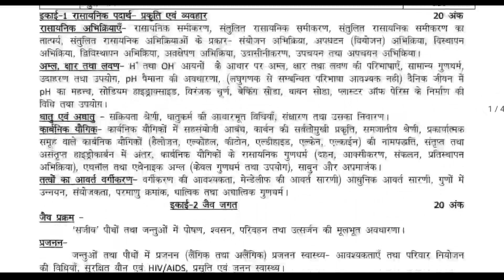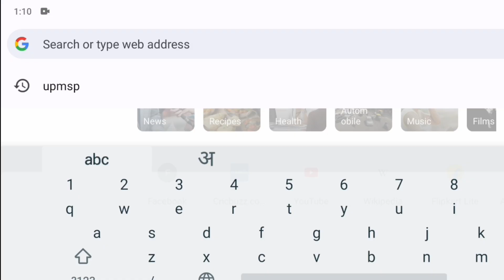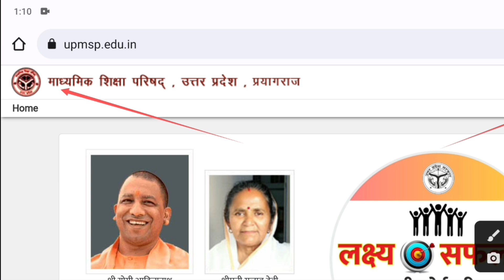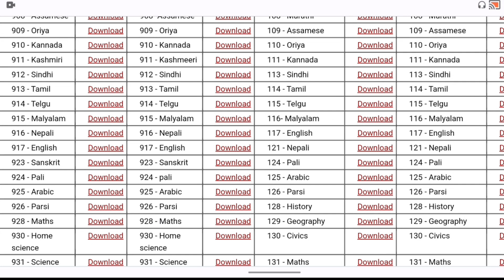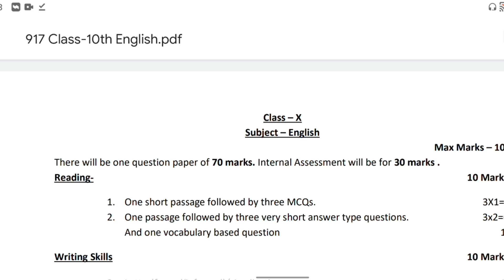यूपी बोर्ड 2023 का 30% सिलेबस कम हो गया | Up board 30% less syllabus 2023 | Up board exam 2023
UP Board 2023 ka syllabus, UP Board class 2003 ka 30 percent kam syllabus, UP Board class 10th syllabus news ,
kya UP Board 2023 ka 23% syllabus kam ho gaya,
up board 30 less syllabus class 12 2022,
up board 30 less syllabus class 12 2023,
up board 30 less syllabus class 10 2022,
up board 30 less syllabus class 10 2022 math,
up board 30 reduced syllabus 2022,
up board 30 less syllabus class 12 physics,
up board 30 less syllabus class 10 math,
up board 30 less syllabus class 12 2022 math,
up board 30 less syllabus class 12 hindi,
up board 30 less syllabus class 12 math,
up board 30 less syllabus class 10 science,
up board 30 less syllabus class 12 chemistry,
up board 30 less syllabus class 10 social science,
up board 30 less syllabus class 12 english,
UP Board 2023 Hindi syllabus,
 UP Board 2023 ka syllabus, UP board 2023 model paper,
 UP Board 2023 news UP Board 2023 ka Exam kab hoga, UP Board 2023 new pattern, UP Board 2013 time table,

up board syllabus 2022-23 class 12 pdf download,
up board syllabus 2022-23 class 12 pdf
download,
download in english,
download chemistry,
download in hindi,
download in hindi medium